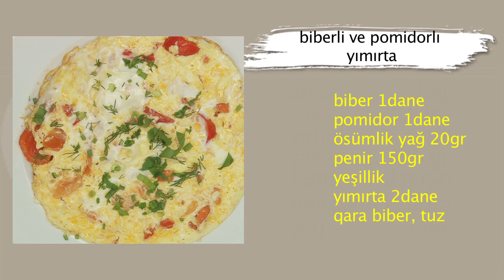Готовим biberli ve pomidorlı yımırta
Одно из самых популярных блюд на завтрак с популярными овощами - готовим biberli ve pomidorlı yımırta!